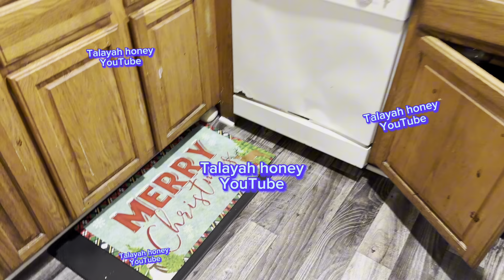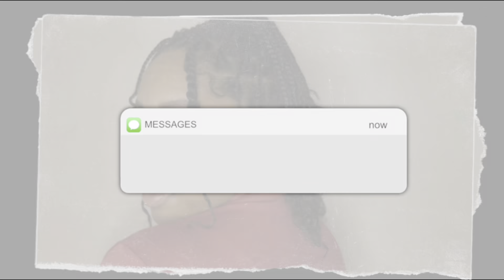low income with bad credit and don’t care to fix it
Whole house has colds Lordy

WELCOME HONEY BEES 🐝 🍯

My diary channel

ALL MY VIDEOS WILL BE WATER MARKED FROM NOW ON‼️

Channel 🩷 membership includes
- first view of  my videos
- member only give aways!
- member only merch
- member only DM reply via instagram
- priority live chat

Amazon store front 🛍️🛒

We did it y’all we’re at 😱 11k 🫶🏽 subscribers thanks for all the love 🩷 and support!

For those who want to bless me and mine 🤗

If you want to learn more about social media  I have a  e-guide “YOUTUBE FOR BEGINNERS “ you can purchase through etsy